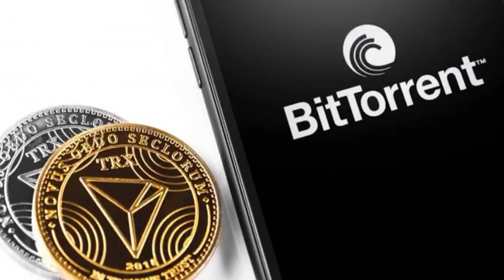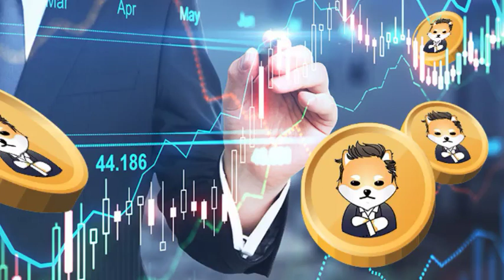Bttc Coin Price Prediction Today | Bttc Coin News | BitTorrent Coin